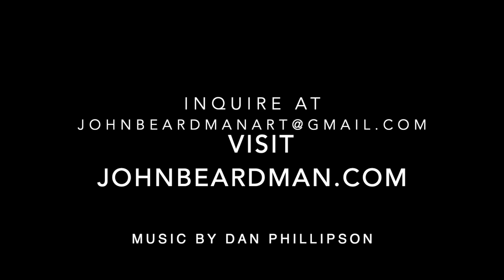Illusions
Art of John Beardman, American abstract expressionist painter.